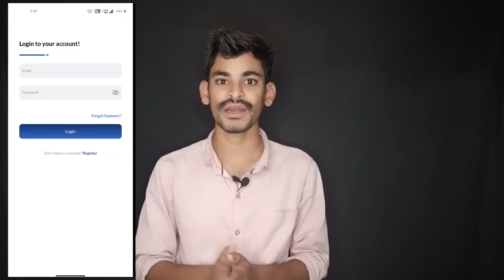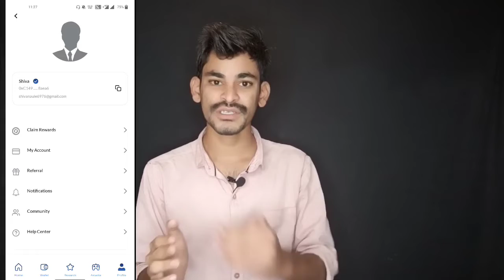Legion Network Crypto Cashback Offer Singup$5 Rs350 per refer$5 Rs350 Get Everyone ! Unlimited trick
Refer Code.  HEf5d6iDz22i

                       HEf5d6iDz22i